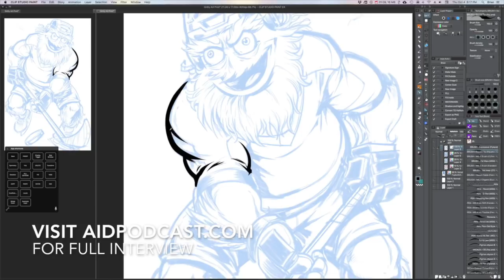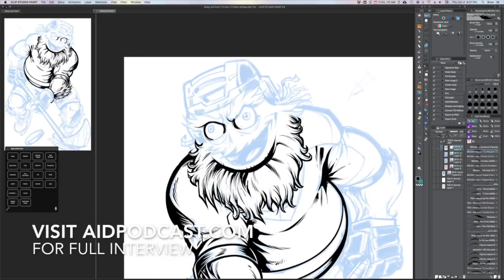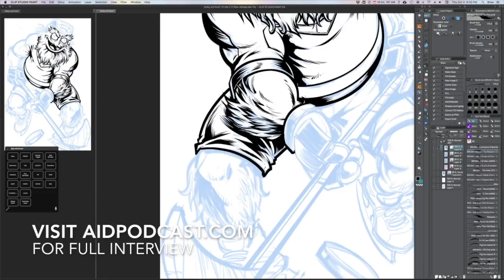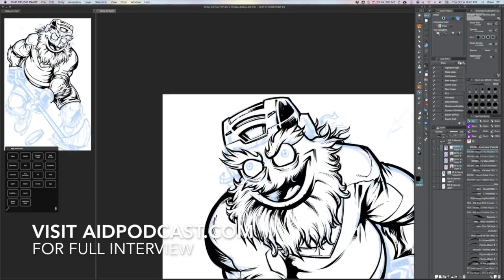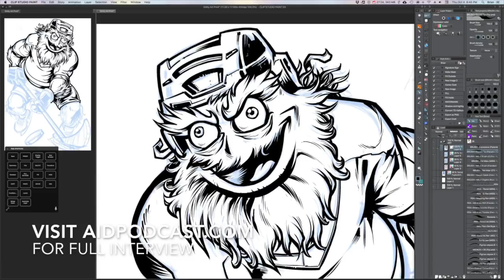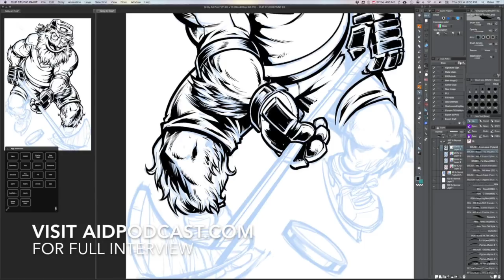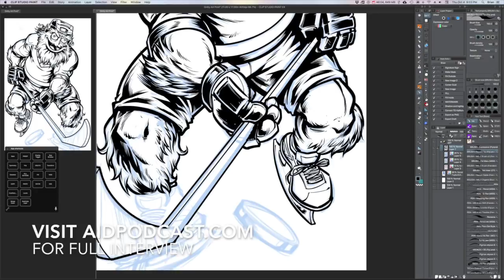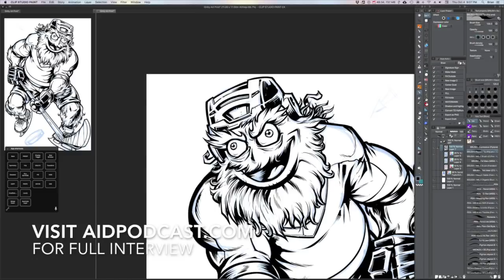Creating Gritty: Interview Preview with Brian Allen on Adventures in Design!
I was fortunate enough to be interviewed on my favorite Art and Design show, Adventures in Design with Mark Brickey!

This is a speed drawing of an art print I made of Gritty, the new Philadelphia Flyers mascot. You can hear snippets of the interview.

In the full interview, we talk about:
• How I got the job
• The process behind designing a mascot
• Dealing with going viral
• Dealing with the negative reaction
• Dealing with the positive reaction!
• How to price a project of this size
• and more!